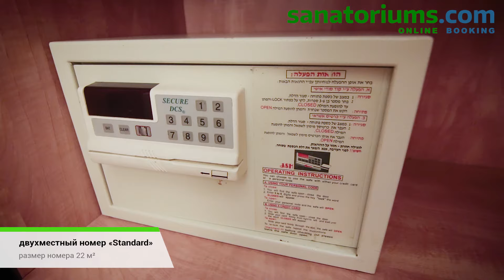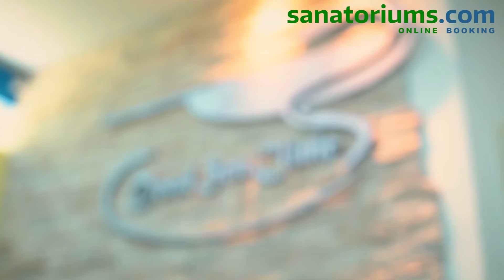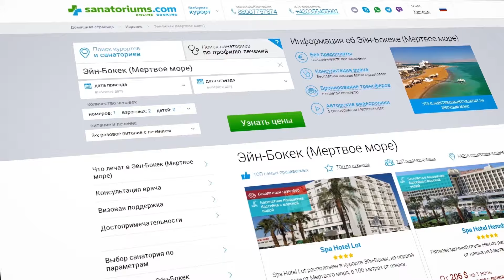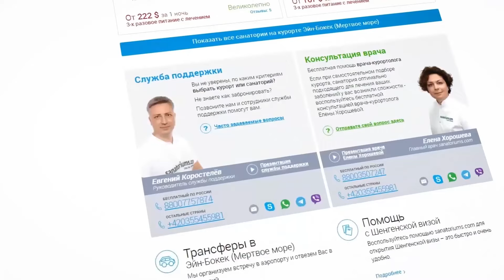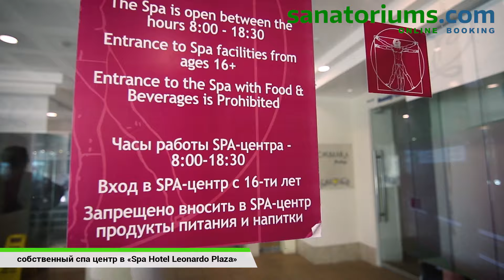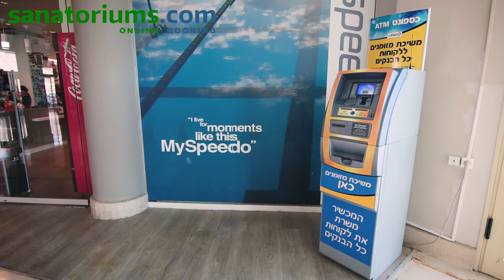Отель "Leonardo Plaza", Эйн-Бокек (Мертвое море) - sanatoriums.com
Отель Leonardo Plaza (до 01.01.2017 - Leonardo Privilege Dead Sea) расположен на курорте Эйн-Бокек, на 2-ой линии от моря, в 850 метрах от пляжа на Мертвом море. Проживают гости отеля Leonardo Plaza в 280 просторных номерах с панорамным видом на Мертвое море или холмы и Иудейскую пустыню. Большинство номеров оснащено балконом, все номера люкс - лоджиями с видом на бассейн и Мертвое море. По запросу вам будут предоставлены номера со смежными дверьми. Отель полностью оборудован для гостей с ограниченными физическими возможностями, есть специальные номера.

Всем гостям при заселении в подарок даются фрукты, а при заселении на 7 ночей и более каждый день дается бутылка минеральной воды. В холле отеля есть банкомат и небольшой магазин с косметикой, сувенирами и промтоварами.

Лечебные процедуры проводятся в главном медицинском центре курорта - Dead Sea Clinic - под чутким руководством опытнейшего врача, доктора медицинских наук, профессора курортологии Михаила Ривкина. От отеля до клиники 3,2 километра, по запросу будет организован БЕСПЛАТНЫЙ трансфер.